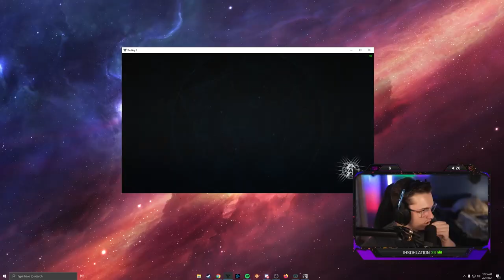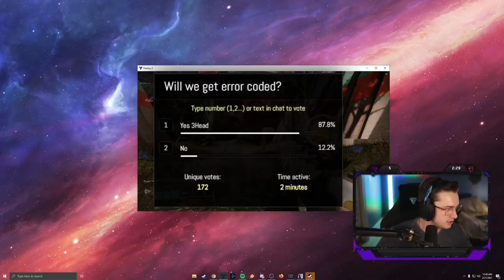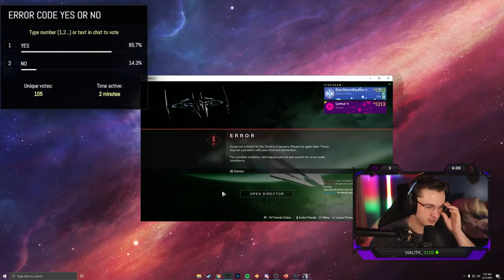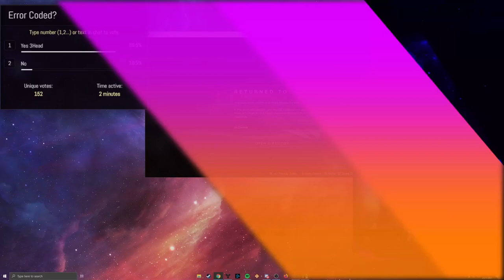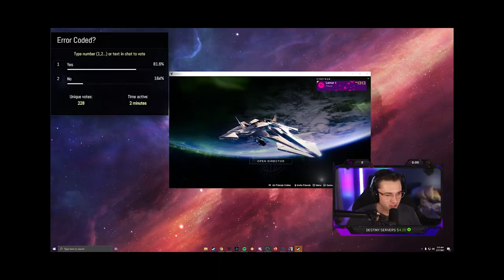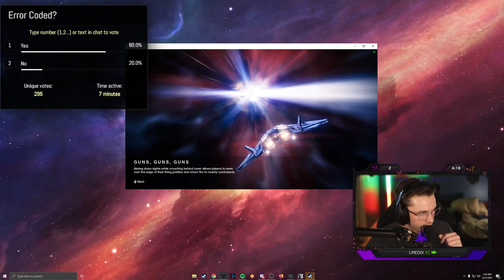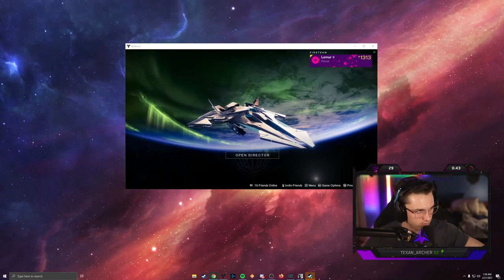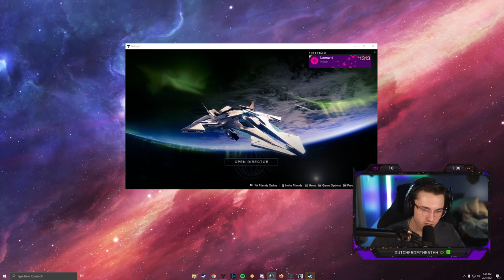How I won the greatest gamble of all time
This Gamble was a huge one boys, but it definitely paid off... until it didn't.